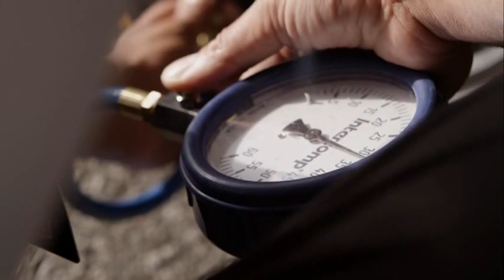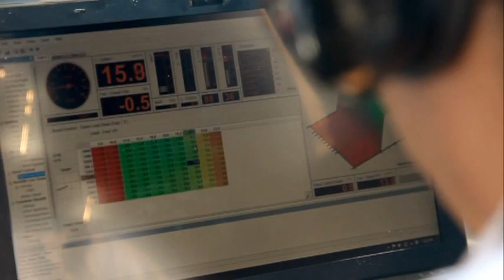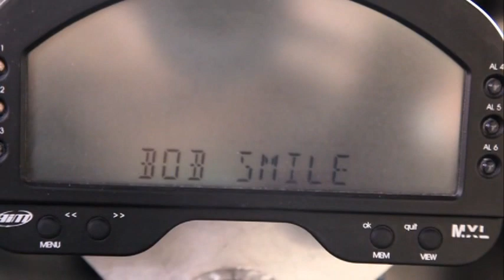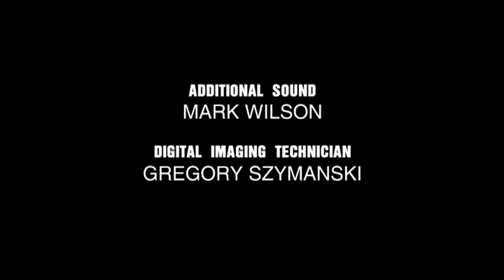P1 Episode 4 Featuring Bob Attrell (Complete Episode)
Bob Attrell is the Team Principal of G1 Racing and drives the Hyundai Genesis Coupe No. 88. There are three cars in his team and organization is the key to keeping everything on-track. During a race event at Canadian Tire Motorsport Park, Bob and his teammates encountered a few misfortunes but being so close to home, they were able to go back to their racing shop.

How will that work to Bob's advantage?

P1 is a TV show based on the drivers in the Canadian Touring Car Championship (CTCC) presented by Continental Tire. This 30-minute lifestyle-reality television series is about people that race cars and delves into the personalities and passion of Canada's top race car drivers as they strive to become celebrated winners throughout the CTCC season.

This fourth episode of P1 features Bob Attrell at the Canadian Tire Motorsport Park, Bowmanville, ON, Canada.